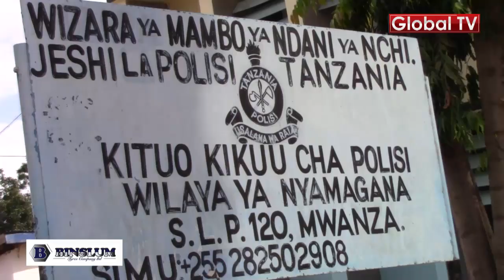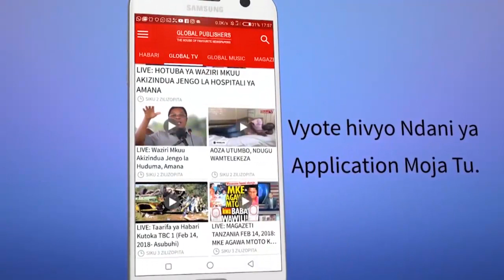Njemba Anaswa kwa Kuwalewesha Wanawake Kisha Kuwabaka!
Jeshi la Polisi Mkoa wa Mwanza kwa kutumia kikosi chake chenye weledi, uadilifu na uwezo mkubwa, limefanikiwa kuwakamata watuhumiwa sita ambao kwa muda mrefu wamekuwa wakijihusisha na matukio mbalimbali ya kihalifu, akiwemo njemba anayetuhumiwa kuwalewesha na kuwabaka na kuwalawiti wanawake.

Kamanda wa Polisi Mkoa wa Mwanza ACP.Jonathan Shanna amesema mwanaume huyo amekuwa akiwalaghai wanawake katika mikoa mbalimbali hapa nchini na kuwabaka, kuwaingilia kinyume na maumbile na kuwaibia.

Pia jeshi hilo linamshikilia wanamke mmoja aliyefahamika kwa jina la Sonia Fanuel kwa kosa la kujihusisha na wizi wa kutumia funguo bandia(Master Key).